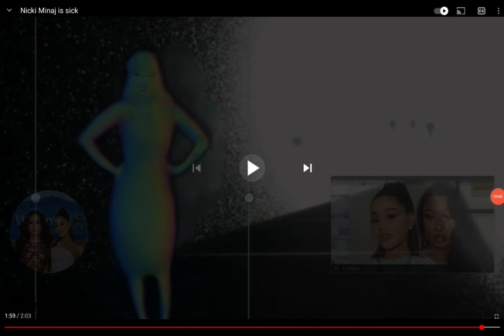Nicki Manjai is sick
Nicki Manjai eat to much mandarins! n Aoi n Yumi r helping!